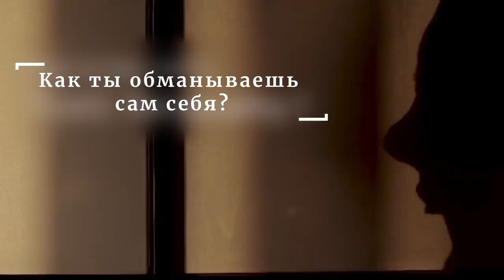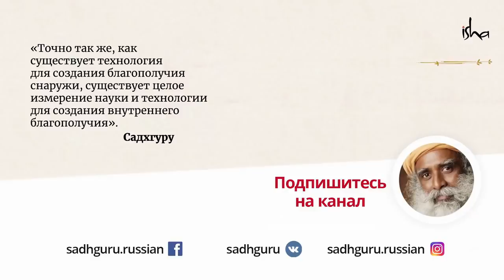Лучший способ обманывать себя всю оставшуюся жизнь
Самообман — это очень увлекательная игра, которая может продолжаться всю нашу жизнь. Садхгуру рассказывает о том, как мы можем открыться реальности, чтобы жить полной и счастливой жизнью.